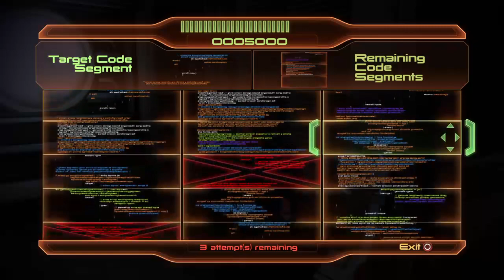Breakers Mass Effect 2 LE Playthrough P6 The Professor(no Commentary)